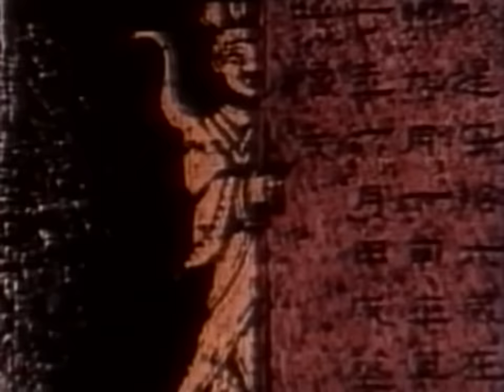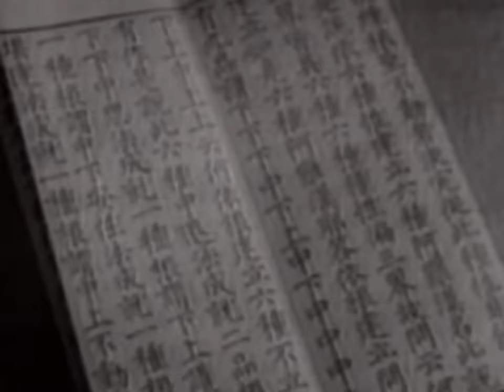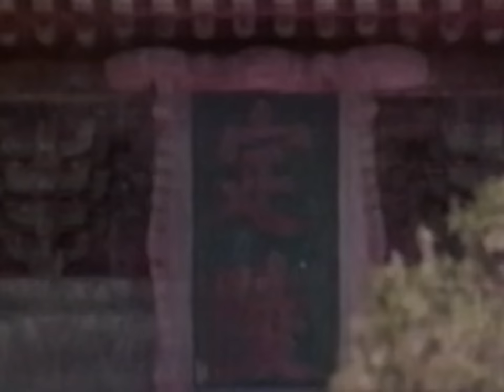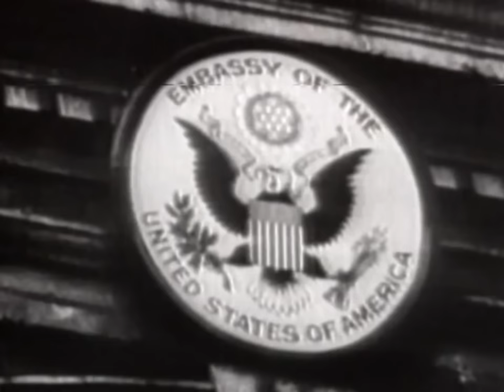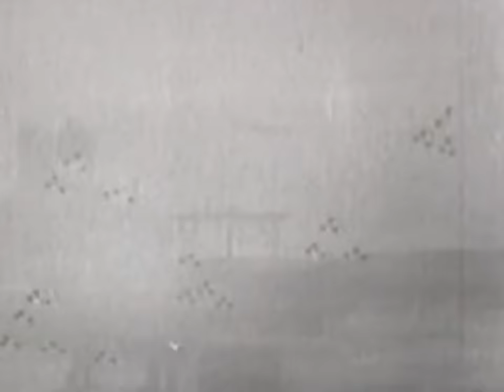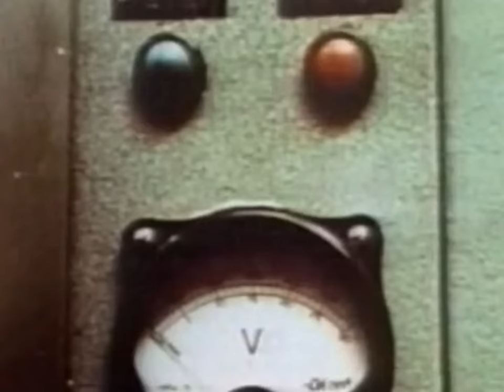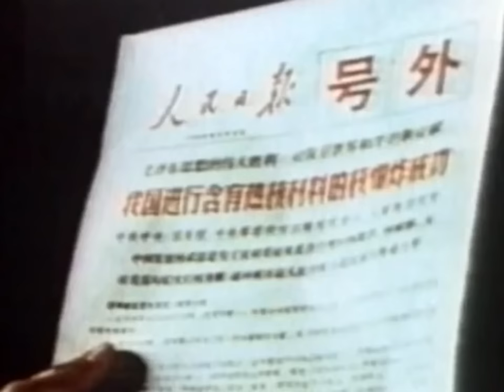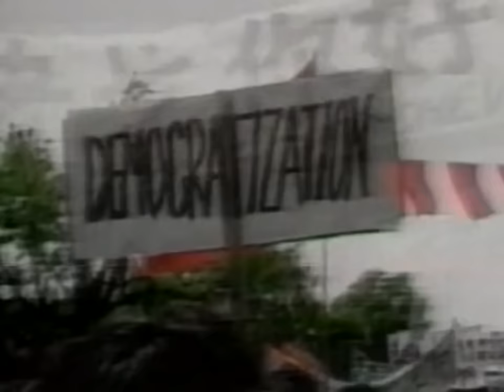Chine : 6000 ans d'histoire chinoise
De Confucius à Mao, des paysages désertiques de la Grande Muraille au luxe opulent de la Cité Interdite, des intrigues de cour aux horreurs des grandes famines, de l'arrivée de Marco Polo à Pékin à la visite de Richard Nixon, d'une paix tranquille à une guerre civile sanglante, des grands Empereurs "Fils du Ciel" aux terreurs de la Révolution Culturelle, de l'endoctrinement du Parti à la révolte des étudiants Place Tiananmen, voici l'histoire vivante et en images de la plus ancienne des civilisations...